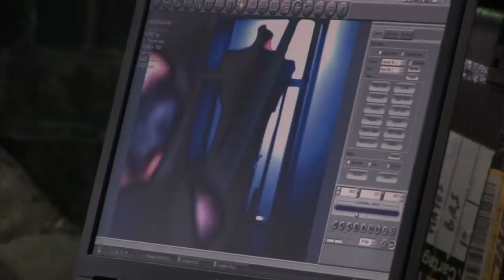Ancient Samurai Weapons | Samurai Bow | Absolute History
Samurai Bow explores the violence, beauty and reverie which surround the Samurai's earliest weapon. With stunning dramatic reconstruction, we reveal the ancient way of the Samurai and explore how the bow could avert wars when put in the hands of a true master.

Featuring Japan's most revered archery teacher Master Ogasawara we visit his mounted archery school and see the students intense training and dedication, then follow Ogasawara's son as he prepares to shoot from a galloping horse in the Yabusame ceremony.

Comparing the Japanese bow to another great war bow, the English Longbow we put them both through scientific tests to examine the specialities of each. Using stunning high speed footage we reveal their power and precision and ask what makes the Yumi so special.

Master craftsmen, martial artists and expert historians combine to tell the story of this noble weapon from its bloody past to its revered standing today in Samurai Bow.